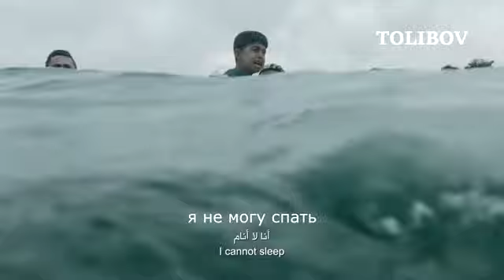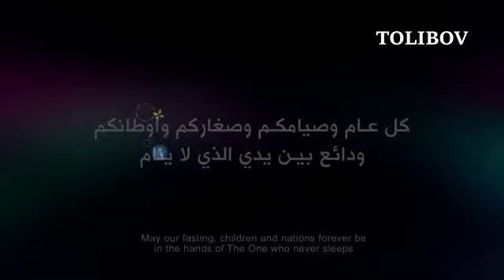Рамадан 2020🌙Миллионы Мусульман плакали смотря на это видео. Ифтар будет в Иерусалиме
Садои дили ошиқ Бобуршо Наврузов